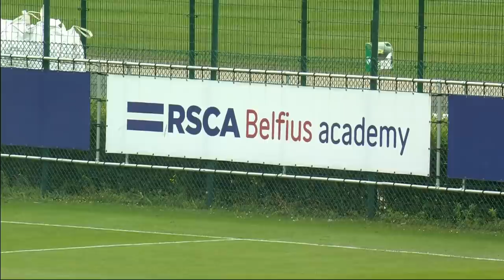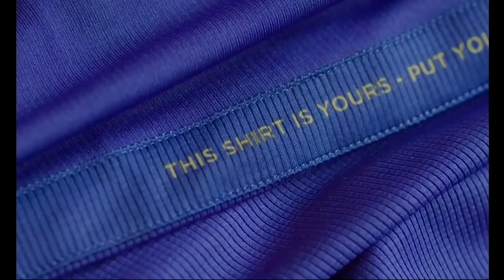Preseason friendly. RSCA 1-1 Sint-Truidense VV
We go again. Mis niets van de eerste friendly van de voorbereiding. Rendez-vous vendredi à 12h00. 🟣⚪